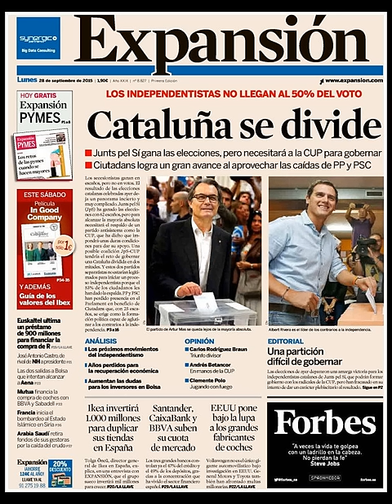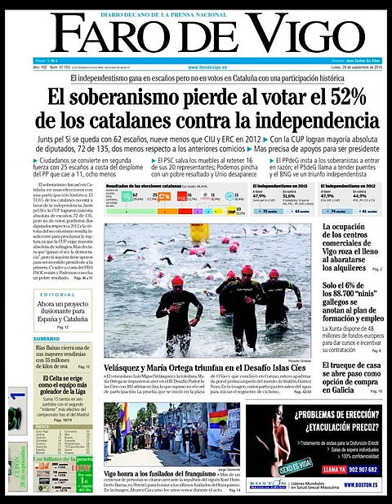Noticias Lunes 28 Septiembre 2015 Principales Titulares Portadas Diarios Periódicos España Spain